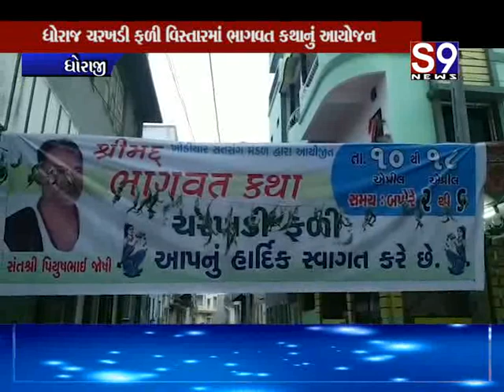Dhoraji : ચરખડી ફળી વિસ્તારમાં ભાગવત કથાનું આયોજન